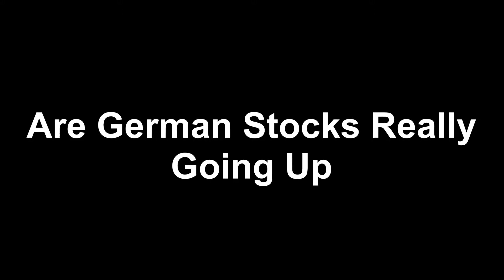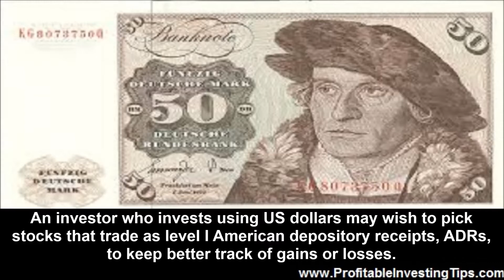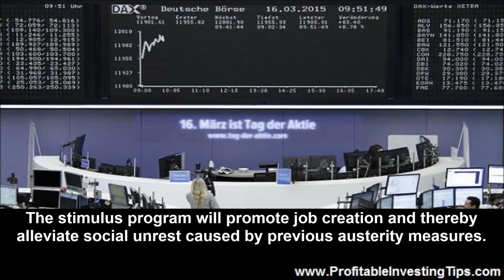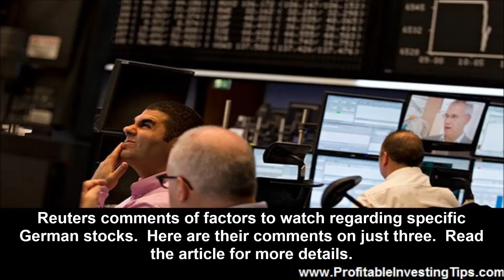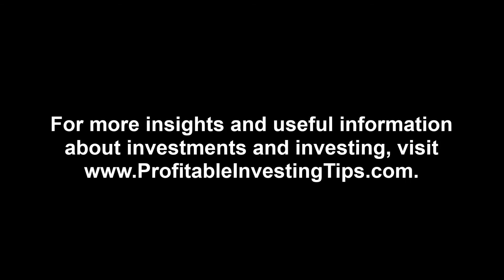Are German Stocks Really Going Up?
Business Insider reports as German stocks hit a record and the Euro falls to its lowest in a dozen years. Considering the fall of the Euro are German stocks really going up?

European stocks rallied Monday on optimism over quantitative easing in the eurozone, with Frankfurt topping 12,000 points for the first time, but the euro struck another 12-year dollar low.

Germany's leading stock market index smashed through the psychologically important level, one week after the European Central Bank began its 1.14-trillion-euro ($1.201-trillion) bond-buying stimulus. Frankfurt's benchmark DAX 30 hit a record intra-day peak at 12,054.30 points. It later stood at 12,038 points, up 1.15 percent from Friday's closing level.

When considering if German stocks are really going up remember that the Frankfurt DAX 30 is denominated in Euros and the Euro is likely to continue to fall. An investor who invests using US dollars may wish to pick stocks that trade as level I American depository receipts, ADRs, to keep better track of gains or losses.

The Value of a Stimulus Program

The issue of deciding if German stocks are really going up when the Euro is falling aside, are German stocks a good investment today? The answer is probably yes. The Euro has fallen and will fall farther as the European Central Bank finally gets its act in order and pursues a quantitative easing program such as the US Federal Reserve carried out. The stimulus program will promote job creation and thereby alleviate social unrest caused by previous austerity measures. The Euro will fall and that will make EU exports more competitive. Germany by itself is the fifth largest economy in the world and the largest in Europe. According to the World Factbook Germany is a leading exporter.

The German economy - the fifth largest economy in the world in PPP terms and Europe's largest - is a leading exporter of machinery, vehicles, chemicals, and household equipment and benefits from a highly skilled labor force.

Germany is the third leading exporter in the world after China and the USA with an estimated $1,493 billion in exports in 2013.
The quantity of exports from Germany will likely rise due to a cheaper Euro. Regardless of a falling Euro, Germany may see an increase in exports as denominated in dollars due to their competitive advantage with a cheaper currency.

German Stock Specifics

Are German stocks really going up? It seems that they are. Which are the best German stocks to invest in? Reuters comments of factors to watch regarding specific German stocks. Here are their comments on just three. Read the article for more details.

LINDE: Indicated 1.8 percent higher

The industrial gases specialist aims to increase adjusted core earnings by up to 9.7 percent this year, buoyed by a solid project backlog for gas it produces at its industrial customers' sites.

SIEMENS: Indicated 0.5 percent higher

The industrial conglomerate has won orders from Egypt to build power plants and to install wind power. Labor representatives of the supervisory board have presented a study certifying Siemens' rail unit to have good growth prospects as they argue it should be kept within the group, Der Spiegel reported.

MERCK: Indicated 0.5 percent higher

CEO Karl-Ludwig Kley told Euro am Sonntag that the group will continue to look at possibilities for small acquisitions, but will otherwise focus on deleveraging.

In general, the best results will be in German stocks that benefit from the competitive advantage that a low Euro brings. And, as mentioned previously, if you invest in German stocks via ADRs you will have a clearer picture of how much of a stock gain comes from more profits and how much comes from a falling Euro.